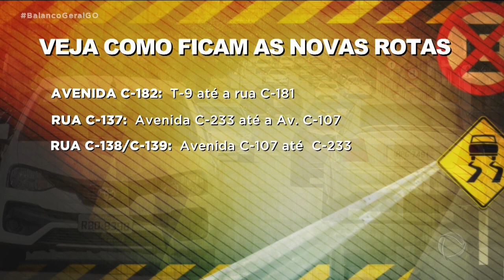ATENÇÃO MOTORISTAS: MUDANÇAS NO TRÂNSITO DO JARDIM AMÉRICA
O TRÂNSITO EM MAIS DE VINTE RUAS DO JARDIM AMÉRICA FOI ALTERADO. AS MUDANÇAS COMEÇARAM A VALER HOJE COM O OBJETIVO DE MELHORAR A FLUIDEZ DO TRÂNSITO NA REGIÃO.